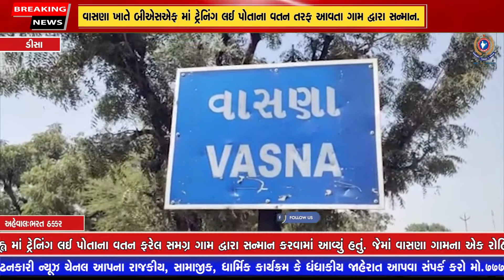લાખણી તાલુકાના વાસણા ખાતે બીએસએફ માં ટ્રેનિંગ લઈ પોતાના વતન તરફ આવતા ગામ દ્વારા સન્માન.